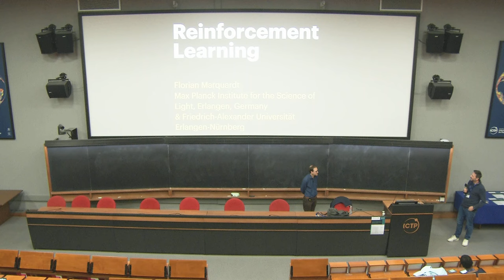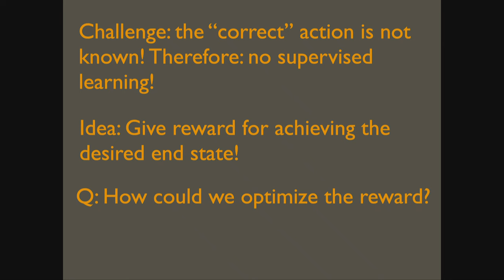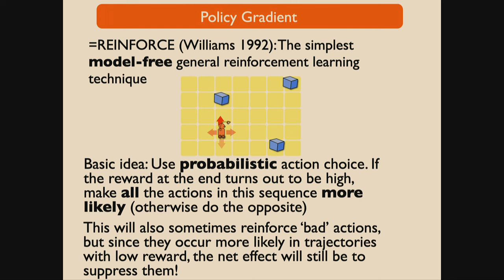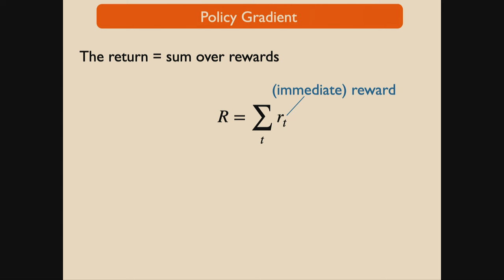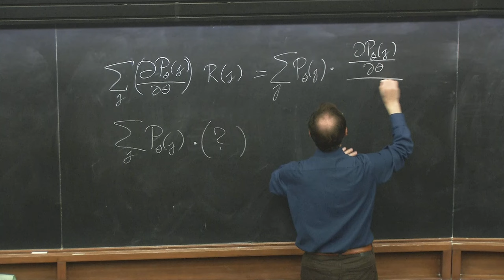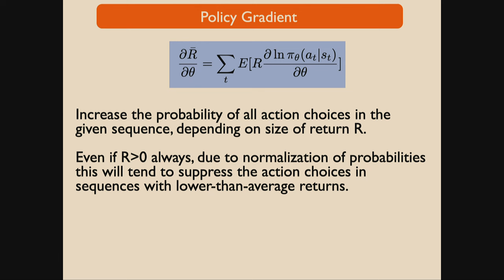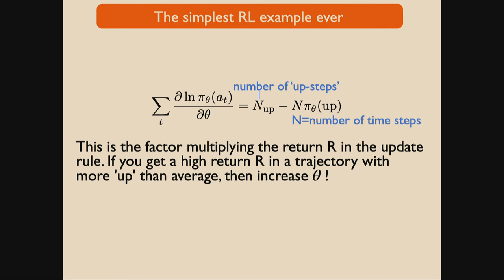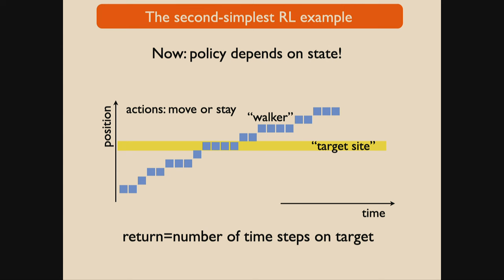Introduction to reinforcement learning in quantum physics 1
Speaker: Florian MARQUARDT (Max Planck for the Science of Light)